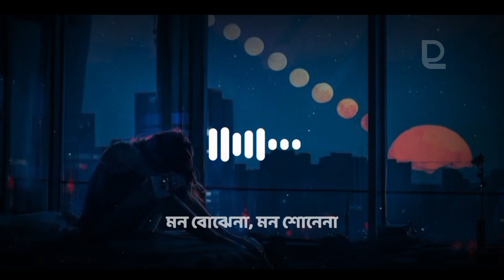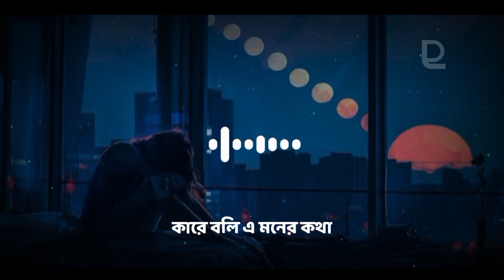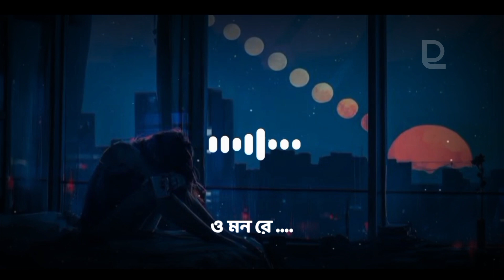O Mon Re [ slow & reverb ] | Piran Khan | lyrics video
Tanveer Evan – O Mon Re [ slow & reverb ] | Piran Khan | lyrics video

Song : O Mon Re

Singer, tune, lyrics : Tanveer evan

hey Guys Hope You are enjoy this lyrics  video😊

Make Sure Drop One Like👍

⛔IMPORTANT!

lyrics :

কথা দেওয়া ছিলো তোমাকে দেখাবো
নতুন এক পৃথিবী ..
কি করে তা ভুলি তুই তো জানিস
তুই আমারই সবই ..
জেনে রাখিস মরণে ও
আমার হয়ে তুই থাকবি অন্তরে,
হয়ে থাকিস তুই শুধু আমার
দেহ জুড়ে, ও মন রে হে ..

মন বোঝেনা, মন শোনেনা
কারে বলি এ মনের কথা,
মন বোঝেনা, মন সহেনা
কারে বলি এ ব্যাকুলতা।

ও মন রে …. মন রে

অবুঝ এ মন বোঝেনা বারণ
করে উচাটন সারাক্ষন,
বিনিময়ে তোকে চাওয়া
ফিরে পাওয়ার আবেদন।